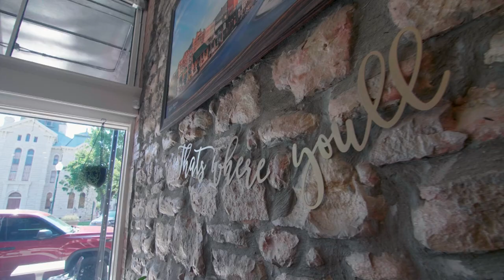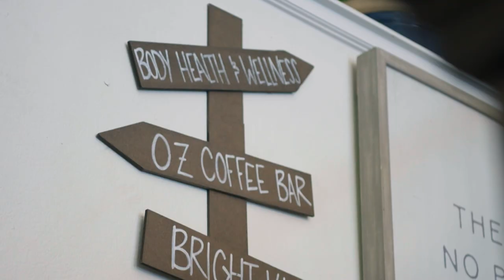A Wicked Cool Coffee Bar | OZ Coffee Bar in Granbury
Follow the yellow brick road to Oz Coffee Bar in Granbury.

This cozy coffee shop curated off the Hollywood classic, The Wizard of Oz, is creating all the buzz in Downtown Granbury. This is where you’ll find locals working on their coffee fix and loading up on delectable sandwiches like the Wicked BLT.  @visitgranbury1957

But it’s more than just coffee. The cafe also serves as a bar with over 75 wines and craft beers. In addition to that, Oz Landing is the spacious Airbnb located right above, where guests can rest their head and take in the views of downtown.

 There’s no place like home when it comes to Granbury and Oz Coffee Bar.

Want to send us products or mail? Send to:
c/o Quarter Moon Productions
7550 IH 10 West, Suite 100